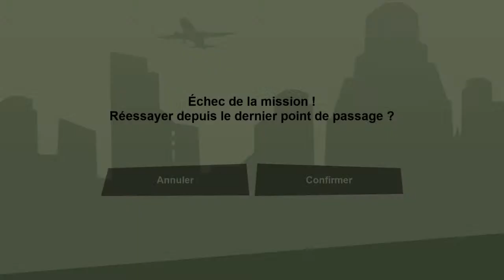BRAQUAGE CASINO LET’S PLAY #7 part 2 GTA SAN ADREAS REMAKE